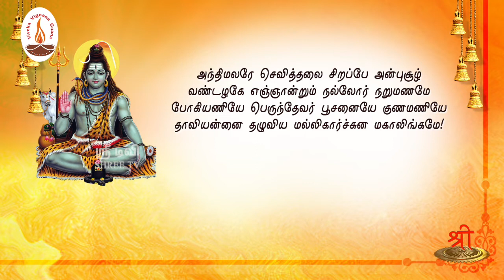சிவானந்த லஹரீ | மல்லிகையும் மல்லிகார்ஜுனரும் (சிலேடை) | பாகம் 50 | பத்மன் | ShreeTV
ஸ்ரீ ஆதிசங்கரர் அருளிய சிவானந்த_லஹரீ நிகழ்ச்சியின் இப்பகுதியில் மல்லிகையும் மல்லிகார்ஜுனரும் (சிலேடை)
 என்ற தலைப்பில் திரு.பத்மன் அவர்கள் தரும் விளக்க உரையைக் கேட்போம்.

தேசியத்தையும், தெய்வீகத்தையும் பேணிக் காக்க ஸ்ரீடிவிக்கு உதவுங்கள்:

Name: Shree Media Services
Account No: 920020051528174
Bank Name: Axis Bank
IFSC Code: UTIB0001714
Branch: West Mambalam